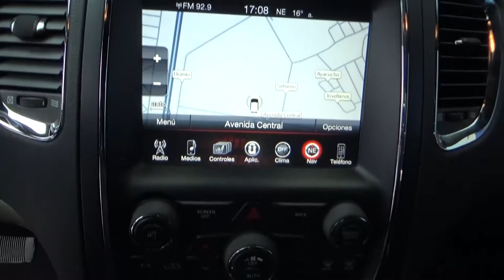Dodge / Durango / 2017 - HC722985